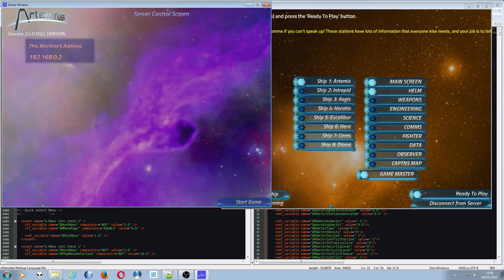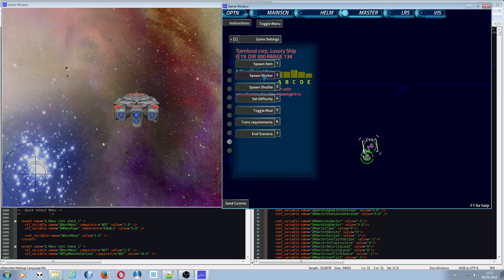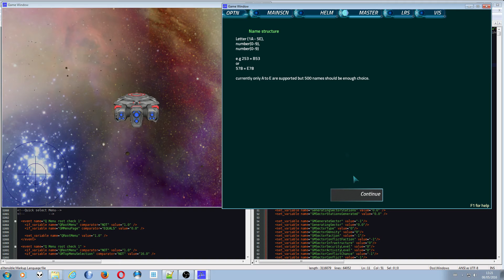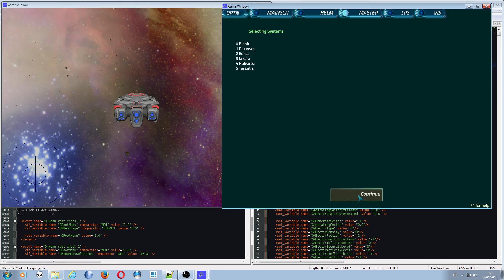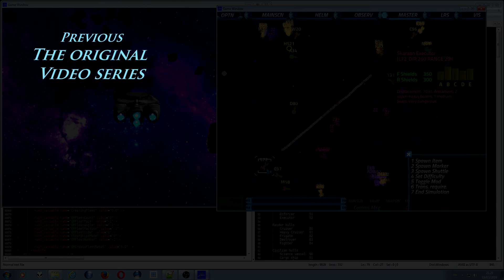Artemis GM Theater - New Menu system for 2.4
This is a video explaining my work implementing the New GM GUI for Artemis 2.4.

The Theater download link